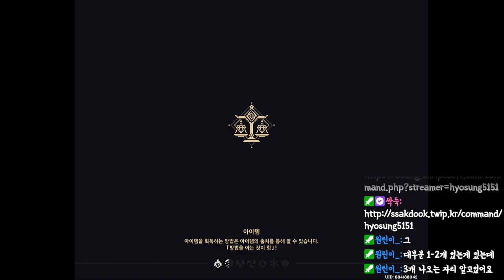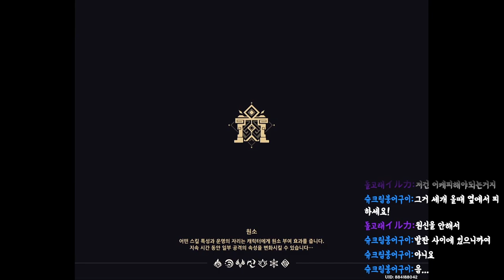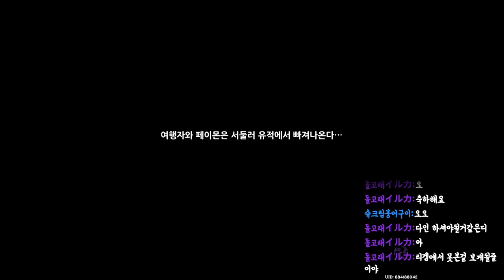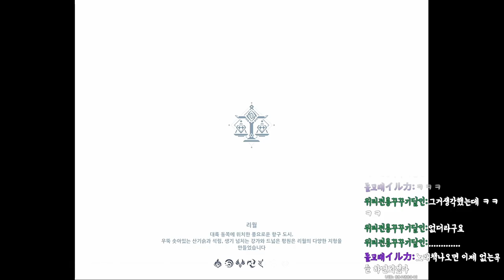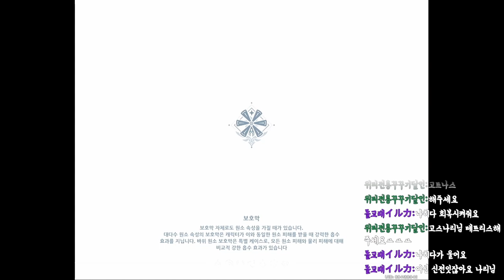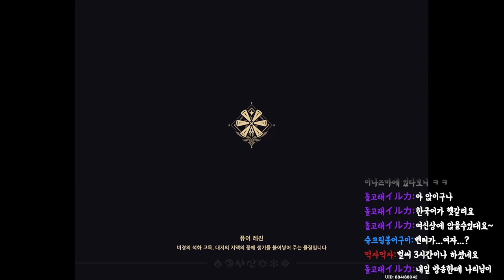[원신] 지금까지 버스로만 성장해서 죄송했어요! 이제부턴 스스로 성장하겠습니다!!ㅎㅎ